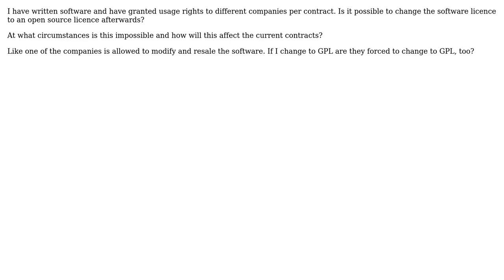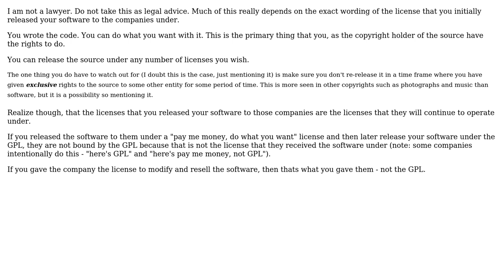Software Engineering: Release as open source after granting usage rights?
With thanks & praise to God, and with thanks to the many people who have made this project possible! | Content (except music & images) licensed under CC BY-SA | Music | Images & others | With thanks to user PiTheNumber user Kilian Foth , and the Stack Exchange Network Trademarks are property of their respective owners. You are responsible for your own actions.